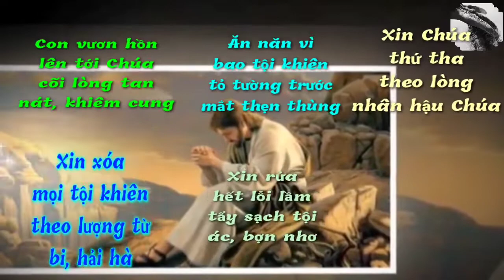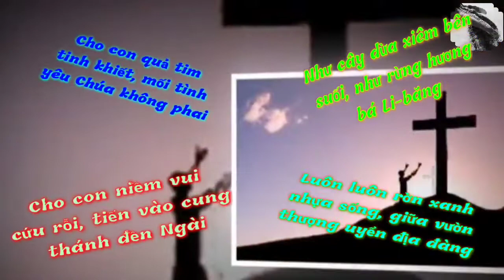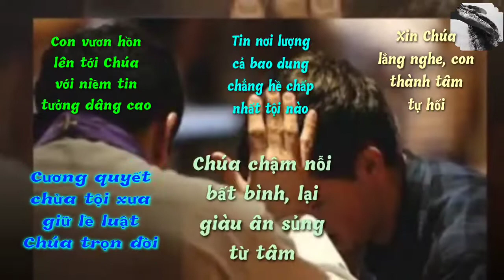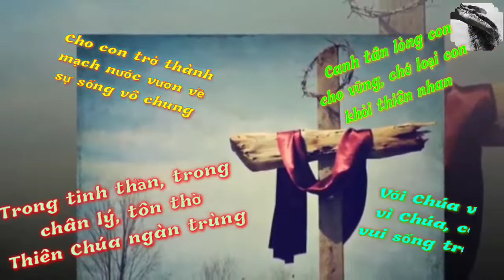(CL) Con Vươn Hồn Lên (Hùng Lân)